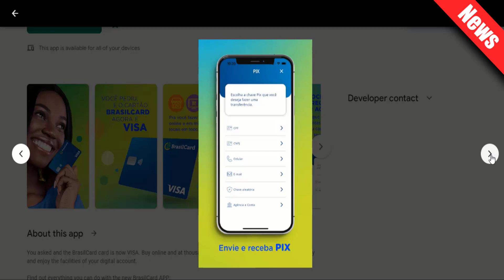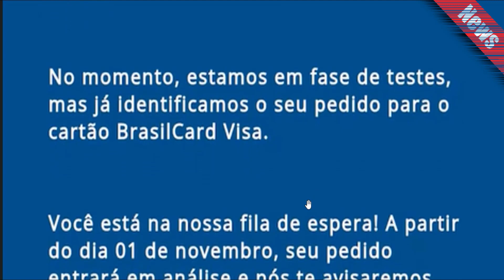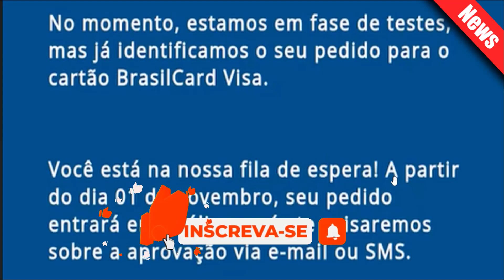CARTÃO DE CRÉDITO Brasil Card VISA e CONTA DIGITAL consiga o SEU.